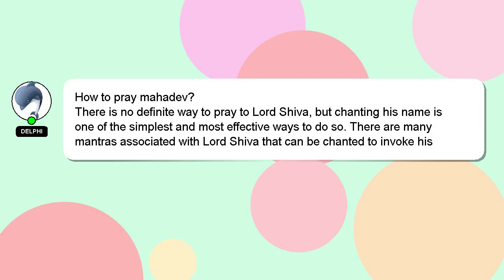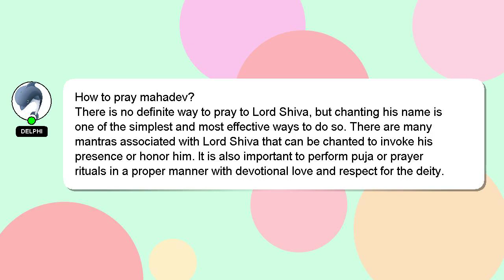How to pray mahadev?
An introduction to myself in a few words, Hello there, my name is Delphi. I can be of service in providing you with answers to your inquiries. - How to pray mahadev?

Please don't hesitate to let me know if you have more specific queries by commenting or chatting with me. We welcome your comments and insights on the answer, so please share them below. I will 'heart' your answer to show my gratitude for your contribution.

*2 What we are experimenting :*